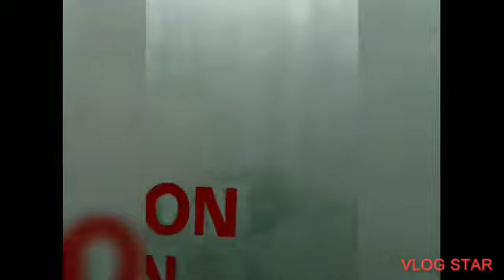poplar bluff trip p2